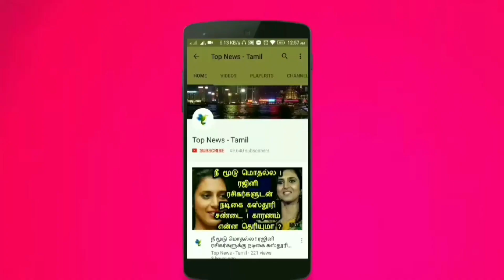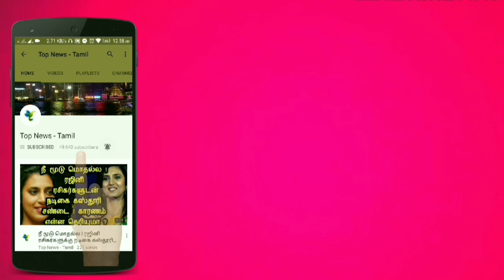வீட்டில் பண கஷ்டம் நீங்கி செல்வம் கொழிக்க வெள்ளிக்கிழமையில் இதை மட்டும் செய்யுங்க ! Astrology Tamil